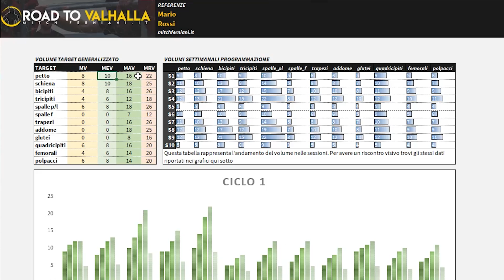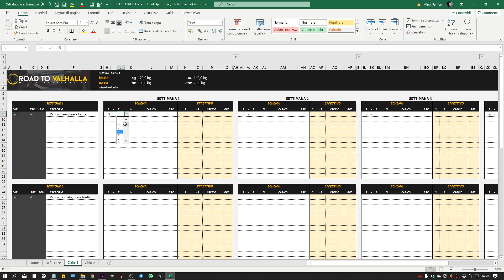Come Allenare il GRAN PETTORALE || Guida all'Ipertrofia Muscolare